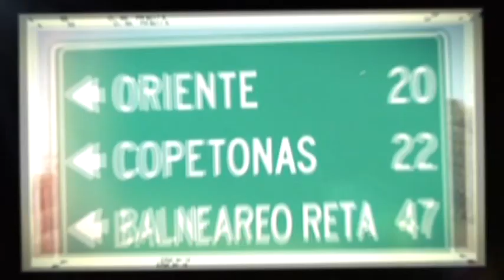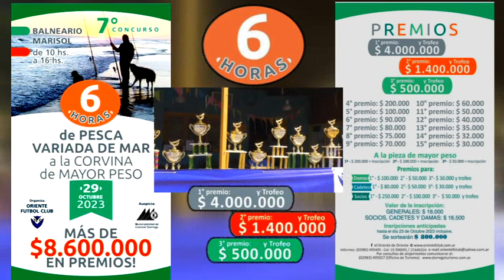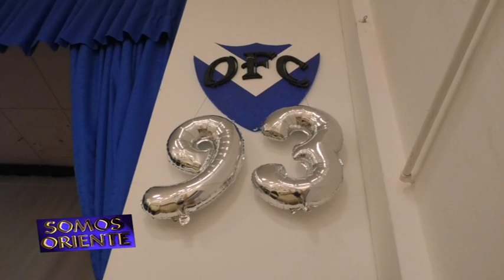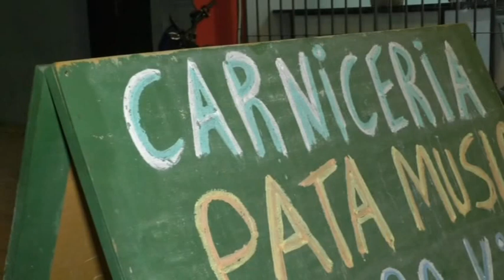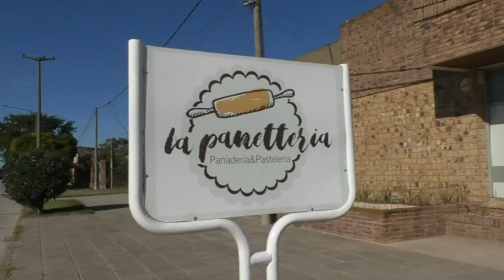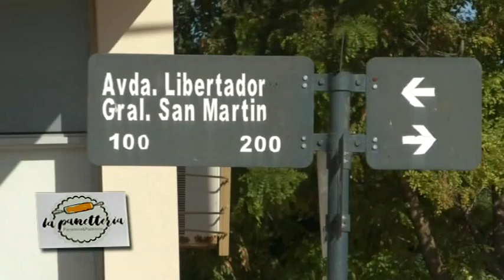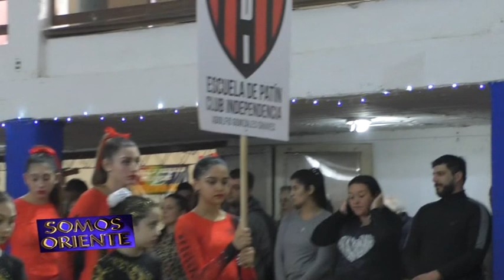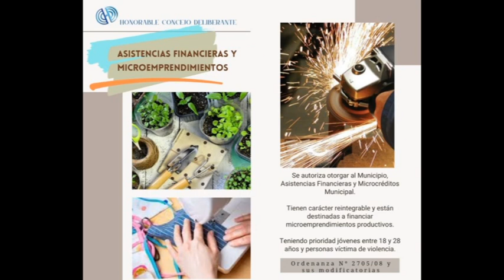SOMOS ORIENTE 458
FINDE DE ENCUENTROS
El festejo por los 93 años del Oriente Futbol Club, "la invasión" misionera a Oriente y el Encuentro de Patín Artístico del Oriente Fútbol Club, los aperitivos de un programa que tiene de todo para disfrutar.